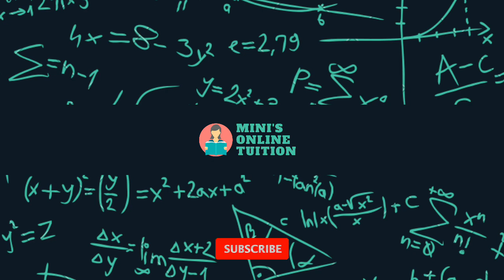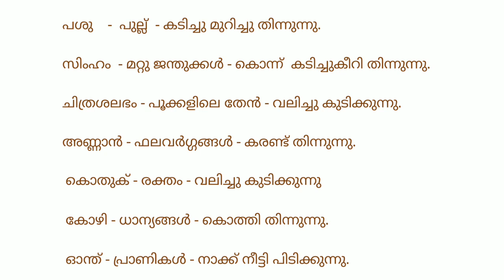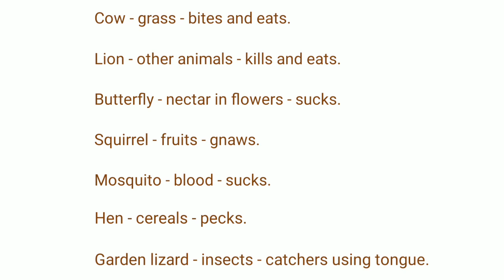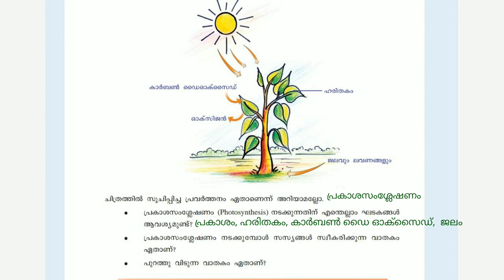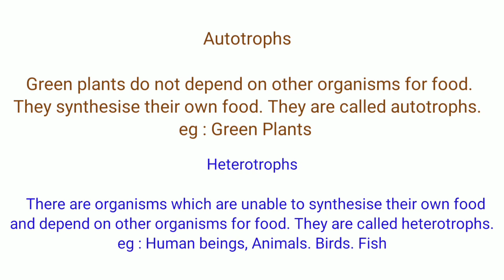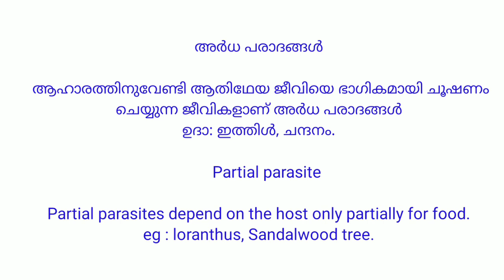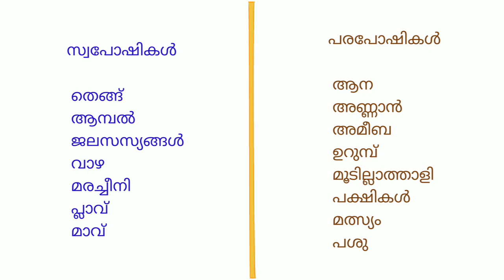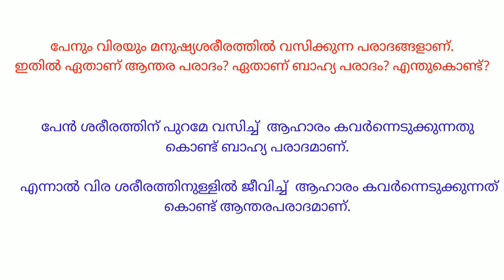Class 7 | Basic Science | Through the Alimentary Canal | അന്നപഥത്തിലൂടെ | Unit 4 Textbook Activities